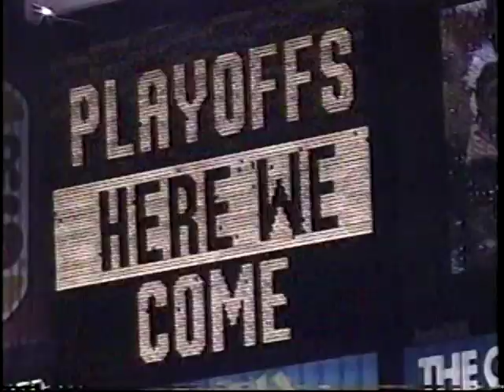1994 Chiefs at Dolphins MNF Week 15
Dolphins were favored by 4.5
Over/Under: 39.5